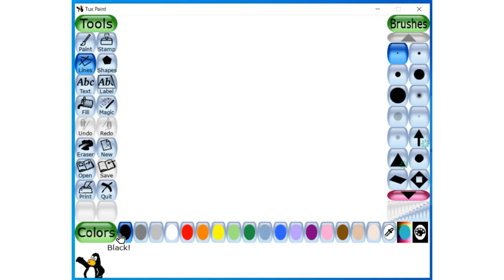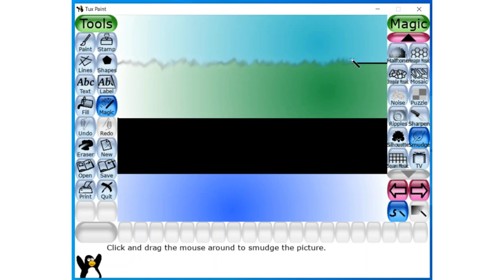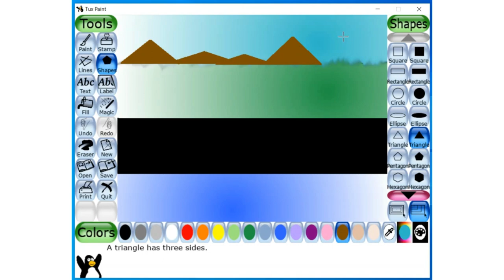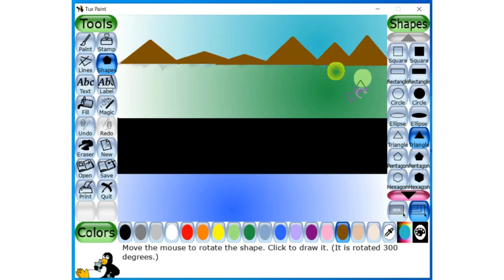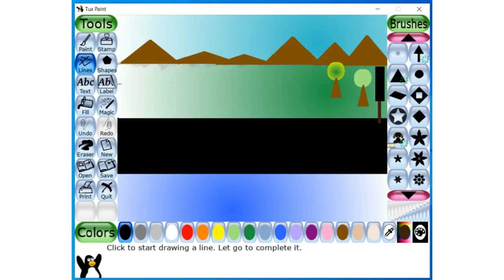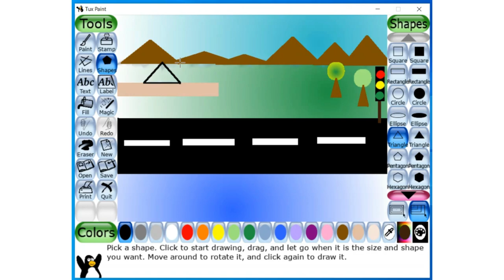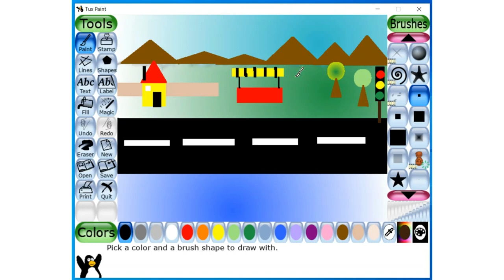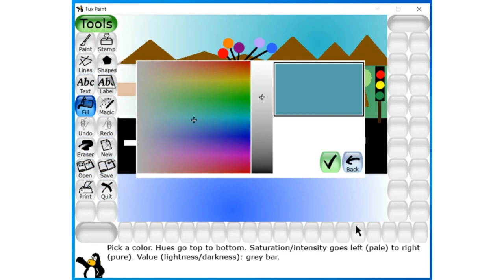Ways of Transport Drawing on Tux Paint ll Tux Paint Basics ll Tutorial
Hello everyone, this is a new Tux Paint tutorial to make Ways of transport